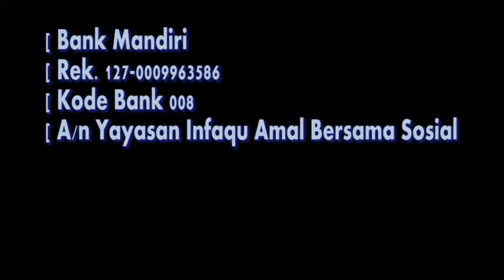Jayapura .sentani saat ini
Allah senantiasa menolong seorang hamba selama hamba itu menolong saudaranya.

Berikan donasi terbaik antum melalui rekening :

📨 *Rekening sosial, penggalangan donasi sosial bencana alam, kemanusian, donasi khusus dll*
[ Bank Mandiri
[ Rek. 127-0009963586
[ Kode Bank 008
[ A/n Yayasan Infaqu Amal Bersama Sosial

Mohon menyertakan kode 250 diakhir transfer nya.

📲 *Konfirmasi Transfer sertakan bukti transfernya, WA only:*
Contoh format konfirmasi:

📞 *Informasi sms/wa/telp:*
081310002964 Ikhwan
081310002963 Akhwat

infaqu.id care
*SK MENKUMHAM Nomor AHU-0013868.AH.01.04 Tanggal 09 Oktober 2018*

Sekretariat :
Jl. H. Nih No 4, RT 006 RW 007
Kelurahan Ragunan
Kecamatan Pasar Minggu